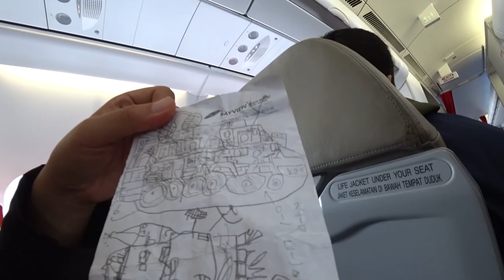2019 코타키나 라부안 부르나이 페낭 여행 37, 38일차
지난 여행을 돌아보면 정말 많은 곳을 다닌 것 같다
초반에 감기에 걸려서 보낸 5일이 쫌 아쉽지만 이 또한 여행의 한부분이라 생각한다

아름다운 바다를 그리며 갔던 코타키나의 오염된 바다
정치적 불안정으로 밀입국해서 그들만의 세계를 만든 필리핀 사람들 8차선 거리에 횡단보도 없어도 별 문제의식없는 사람들
엄청난 부를 이룬 부르나이 마치 잘사는 북한을 보는듯한 나라
수상가옥에서 보낸 두밤 그리고 7성급 호텔에서 원없이 수영했던 날들 그리고 다시 코타키나로 돌아와 휴식하며 바라본 일몰
그리고 페낭 조지타운에서의 5일 온갖 종교와 인종이 비벼진 도시 각각의 욕망으로 가득한 도시 그 도심속 하이얀 옷을 입은 승려의 모습 오래된 것이 아름답다는 것을 가르쳐준 도시 조지타운 그리고 페낭의 휴양지에서 보낸 여행속의 휴식 에스케이프에서 경험한 임사체험에 가까운 동굴탈출 5미터 풀에서 다이빙하기 그리고 점심준비하다 일어난 잠깐의 화재 그리고 마지막으로 쿠알라룸프 공항에서 시간계산 실수로 엄청나게 뛰었던 그래서 간신히 탑승했던 이야기까지. 그리고 위대한 한식을 영접했던 놀라운 순간들

38일간의 일정은 수많은 삶의 이야기를 만들어냈다
이제 2020년 1월 20일 국내여행을 준비하고 있다
컨셉은 겨울 캠핑스타일로

사실 말도 안되는 컨셉이라고 생각한다 하지만 하려고 한다
만약 이 여행을 잘 할 수 있다면 우리는 블라디보스토크에서
출발해서 유럽까지 가는 자동차 여행을 실현할 수 있을 것이다

이 추운 날씨에 캠핑 ㅋㅋ
암튼 또다른 삶의 이야기를 만들기위해 준비중이다

세상은 넓고 볼 것은 많다